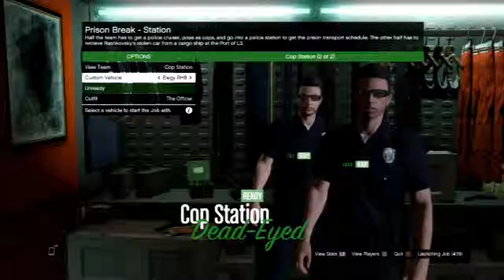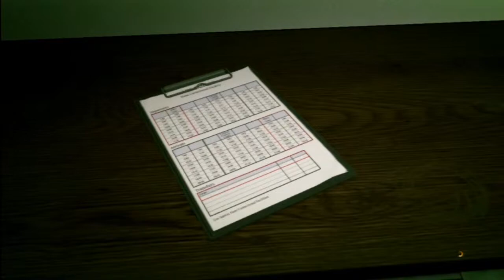stealing the police documents gta 5